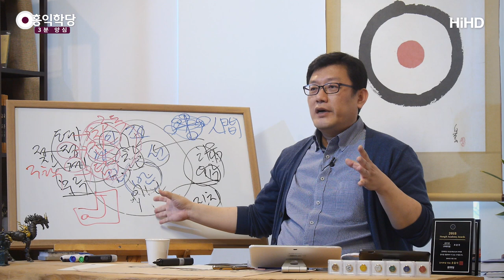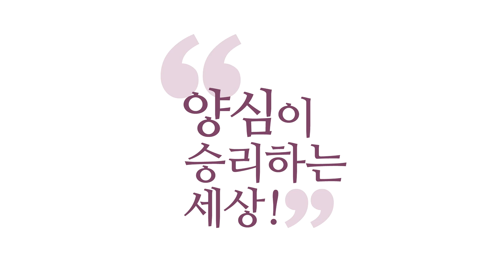[3분 양심] 보살수업 - 배려하는 보살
(190331 일요 대담) 어느 날, 내 앞집까지 딱 도로가 난다고 그러고,
그 집은 나랑 같이 힘들게 살았는데,
솔직히 내가 많이 뭐 빌려주고 하던 집이었는데,
거기는 지금 이번에 20억 받아서 어디에 빌딩을 산대요.
시골에 어떤, 뭐라도 한대요.

여러분, 그냥 가만히 계셔도 일단 힘들지 않으세요?
뭔가 힘들지 않겠어요?
쓰나미가 계속 밀려오지 않을까요?

어떻게 "몰라!"로 막았다고 쳐도,
제 강의를 또 마침 틀었다고 치죠.
"몰라! 몰라! 아!" 하고 막겠죠.
그래도 또 "몰라! 몰라!"
"몰라!"라도 알면 그나마 지푸라기라도 잡은 거지,
그거 심각합니다, 그게.

우리가 이렇게 평온한 중에 "나, 6바라밀 좀 해!"
이런 말 하는 거, 사실 부질없을 수 있어요, 진짜.
조금만 역경이 오면, 심지어 여러분, 역경이 올 것만 같아도
난리 납니다, 지금. "몰라!"도 안되고 막 난리 나요.

저 그런 거, 다 인정합니다.
힘드실 거란 거 알고, 제가 지적하자는 것이 아니라,
저도 같은 마음 다 있어요.
그래서 우리가 내 마음 하나만 잘 들여다봐도
일체중생들 다 이해할 수 있습니다.

힘든 중생 볼 때, 그 마음 한번 저도 내서 보는 거예요.
"내 마음 중에 어디 있더라?" 해가지고 검색해서
역지사지해 보면 그 마음 나와요. 자동으로 검색됩니다.
그 사람이 한번 돼 보는 거예요.

거기서 여러분 6바라밀 해 보세요. 이겨 나와보세요.
그걸 가지고 그 사람한테 권해야 합니다.
아시겠어요?
그냥 여러분은 뭍에 있으면서,
물에 빠져 허우적거리는 사람한테
"이렇게 잘해봐! 이렇게! 어, 사람이 뭐 급해? 마음이"
자기는 여유롭죠.

그런데 어때야겠어요?
여러분도 그 사람을 인도해 주려면,
나도 물에 빠졌다는 걸 좀 상상해야
'지금 힘들겠구나!'라는 걸 알아야 하잖아요?

그런 사람들 (물에) 들어가서 발밑에 뭐가 안 닿아도
난리 날 겁니다, 지금. 바닥이 사라지면.
지금 그 사람은 발이 안 디뎌져서 그러는데
나는 뭍에 있다는 이유로
"어, 사람 그거 성미 급하네, 좀! 내가 구해준다니까!"
이런 보살은 지금 문제 있는 보살이죠.
보살 학교에서 이 사람들은 좀 퇴학 감이예요. 그렇죠?

지금 우리가 내 마음, 내 영혼을 제가 강조한 이유가
여러분 안에 탐·진·치의 마음이 있죠?
그 마음 중에 누군가가 어딘가에 물을 줘서 길러내면
살인마도 나오고, 사기꾼도 나오고, 다 나오는 거예요.

그래서 내가 늘 그걸 알고 있어야
다른 중생도 도와줄 수 있다는 거예요.
나도 너랑 똑같은 마음을 갖고 있는데,
나는 거기다 물을 안 줘서 지금 괜찮다.
나도 줬으면 너처럼 됐을 거다. 그런데 나는 안 줬다.

그러면 어떻게 그렇게 마음을 관리했느냐?
6바라밀을 했다. 이걸로 하자.
이렇게 도와줄 수 있어야 이게 보살이라는 거예요.
그래서 살아서 나오게, 살려내야 된다는 거죠.

그러려면 나부터 계속, 이렇게 막연히
나도 그런 일을 안 당해서 평온한 마음 가지고는
저 사람이 (내) 말 듣겠어요, 여러분?

딱 봐도, "야! 너도 나랑 입장 바뀌면 똑같겠는데,
뭘 네가 나를 가르쳐?"
여러분, 진짜 인격까지 갖추고 하지 않으시면
남들이 또 여러분 말 안 듣습니다. 왜?
다 가르치려는 사람들만 있어가지고, 많이 치였어요.

이게 '진짜 내 처지를 배려하면서 정보를 주는구나!'
하는 느낌 안 주면 누가 말을 듣겠어요. 그렇죠?
그러니까 그게 지금 보살 수업이잖아요.

우리 삶 속에 보살 수업 엄청 잘할 수 있는 여건이라는
말씀도 드리고, 보살 수업 잘하시려면
내 마음 안에 다 있습니다.
그래서 명상해서 늘 깨어 계시면서
6바라밀을 키워가시되...